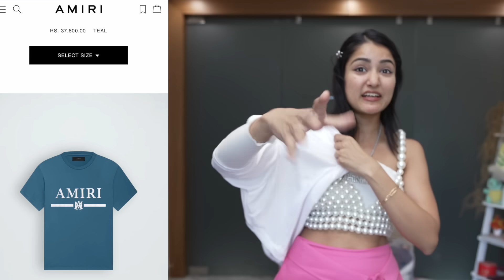I Bought My Dream Designer Fake Products from Meesho 😍| Prada, Chanel, Sabyasachi, etc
My dreams becoming reality 😍

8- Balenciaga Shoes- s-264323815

📸 Equipments i use for making this video? A7 SIII

m u s i c: